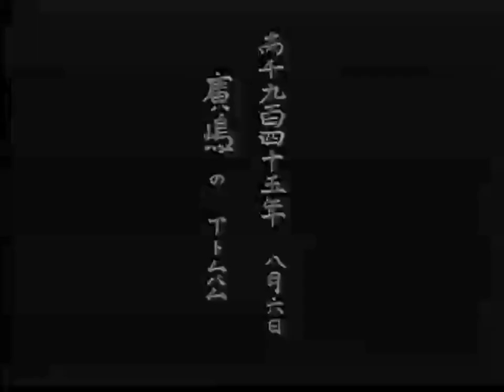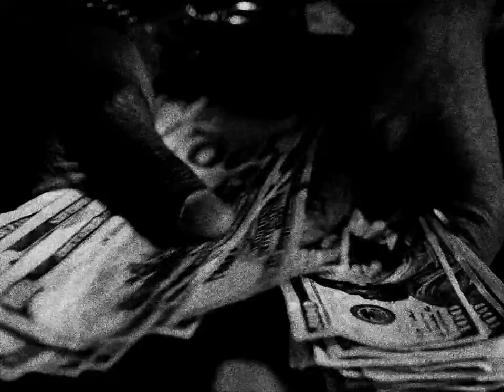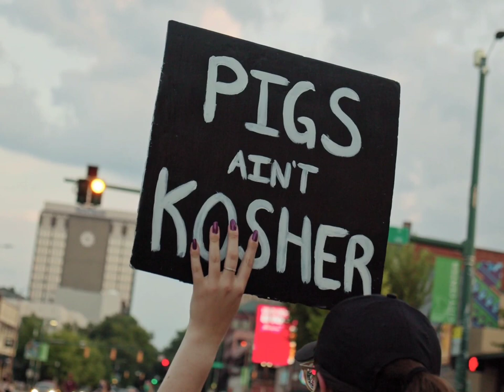Asbestos Worker "How Nonviolence Protects the State" Learning Curve Records Noise Rock MPLS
Fromn the Album "The Seperation" on Learning Curve Records

Directed by Aaron Marko
Live footage by Otis Bright